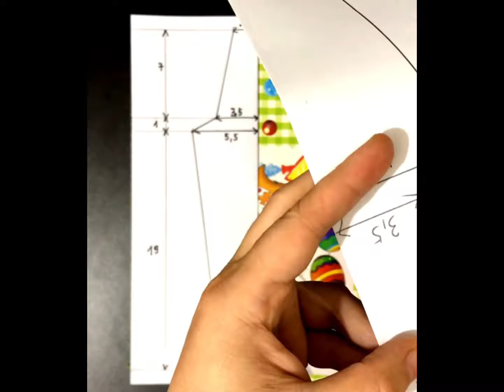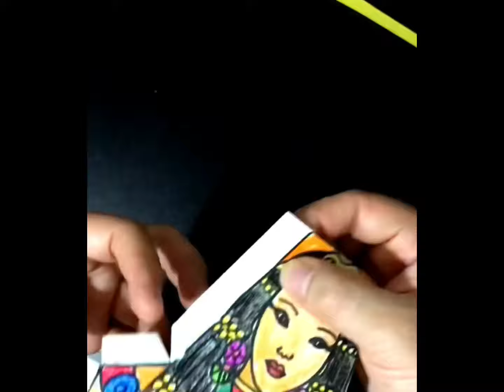Nghệ thuật tạo hình tiền sử và cổ đại- Tạo hình nhân vật theo phong cách nghệ thuật Ai Cập cổ đại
Nghệ thuật tạo hình tiền sử và cổ đại- Tạo hình nhân vật theo phong cách nghệ thuật Ai Cập cổ đại-Mô phỏng nghệ thuật tạo hình thời cổ đại